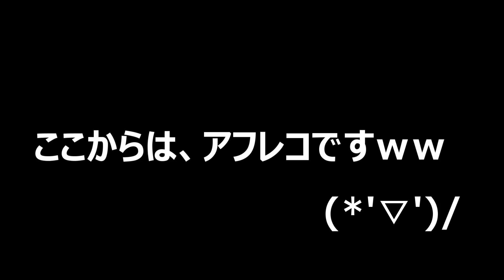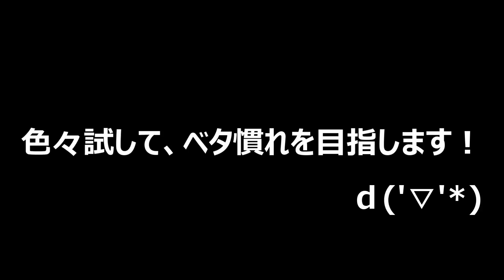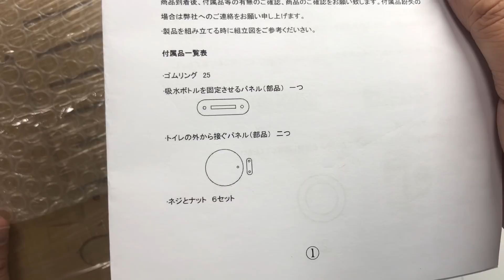【ハリネズミ生活 ハリネズミベビーのお食事 新しいケージが届いたのだが・・・】（くろねこチャンネル）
【ハリネズミ生活　ハリネズミベビーのお食事　新しいゲージが届いたのだが・・・】（くろねこチャンネル）

さて、今回はハリネズミの第２弾の動画を公開しました(*'▽')
かわいいんですけど、なかなか触らせてもらえない感じです。。。
今回は、新しいゲージを作ろうと思ったのですが、思わぬ展開となってしまいました…ぜひご覧ください(*'▽')

【クワガタ＆カブトムシ　待望のホワイトアイオオクワガタの産卵セット暴く】（くろねこチャンネル）

【クワガタ＆カブトムシ☆昆虫採集　ブリードルーム改良します！えへへ】（くろねこチャンネル）

【うなぎを釣りたい・・・Final　ついに釣れた！そして焼いた！食べた！】（くろねこチャンネル）

【ハリネズミ生活　ハリネズミベビーがやってきました！】（くろねこチャンネル）